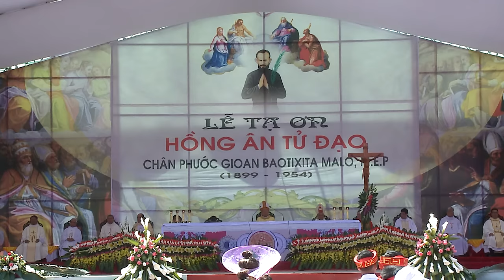Huấn từ của Đức Tổng Giám Mục Leopoldo Girelli đại diện Tòa Thánh không thường trú tại Việt Nam